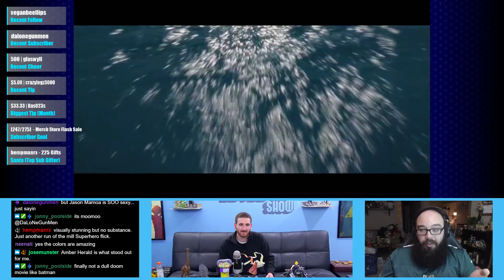AQUAMAN Final Trailer - Reaction Time!